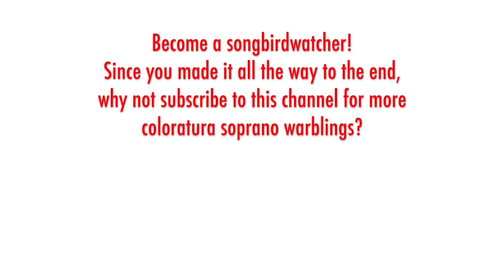Deborah Cook - Proch: Deh torna mio bene (theme and variations), High D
THE SONGBIRD:  Although born in Philadelphia, coloratura soprano Deborah Cook (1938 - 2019) primarily based her singing career out of Germany. She studied at Temple University and made her professional debut at the Academy of Music with the Philadelphia Lyric Opera Company in 1965. In the 1970s and 1980s, Cook sang coloratura and soubrette roles in opera houses and concert halls across Europe and the UK, including Zerbinetta at Glyndebourne and Fiakermilli at Covent Garden. She was featured in the world premiere of Henze's opera "We Come to the River" at Covent Garden in 1976. After returning to the U.S. in 1985, Cook became the executive secretary for the head of oncology at Children’s Hospital in Philadelphia, while teaching voice at Haverford College and Bryn Mawr College. She was the Cantor of several synagogues in Pennsylvania and later in Maine where she moved in the late 1990s.

THE MUSIC:  Though Austrian composer Heinrich Proch wrote over 200 art songs, three operettas, and one opera, he is really only known today for one coloratura concert showpiece, the theme and variations "Deh torna mio bene."  It was programmed and recorded regularly up until about the 1980s, and although it is less popular now, it does occasionally show up in soprano recitals. The piece was sometimes used in the 20th century as a substitution aria in the music lesson scene in Act Two of Rossini's "The Barber of Seville," replacing the aria "Contro un cor" that Rossini wrote for Rosina, but that trend has fallen out of favor.